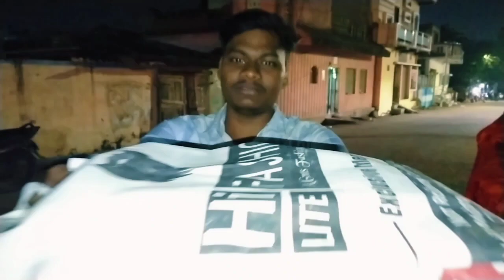Dharmpur Temple Talcher || Siba mandira